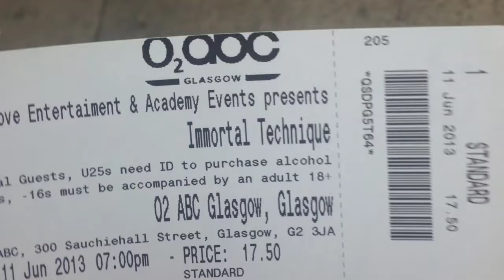Immortal Technique - 3rd World in Glasgow June 2013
We might have a black President,
But he's useless,
Because he does not control the economy stupid!